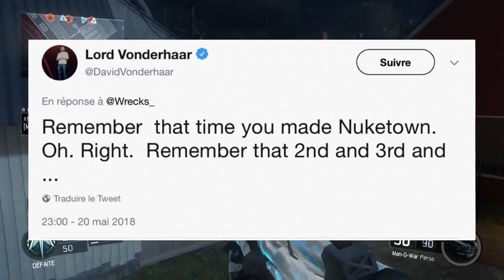BO4 - "NUKETOWN 2045" sur BLACK OPS 4 + DLC MULTIJOUEUR PS4 GRATUIT ...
BO4 - "NUKETOWN 2105" sur BLACK OPS 4 + DLC MULTIJOUEUR PS4 GRATUIT ... BO3 GAMEPLAY MULTIJOUEUR CALL OF DUTY BLACK OPS BLACK OUT SEASON PASS !